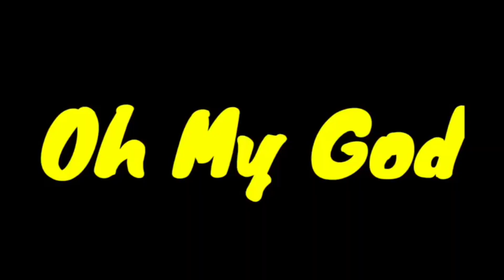गर्मी की छुट्टियों में माँ का घर II मिलिये हमारी फैमिली से II India Gate II